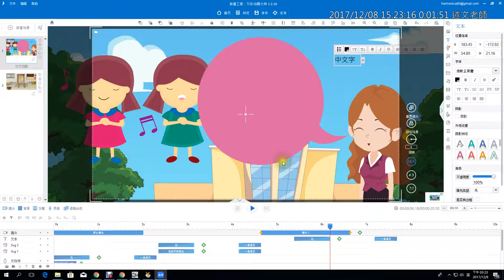14：Animiz萬彩動畫中文字體的問題